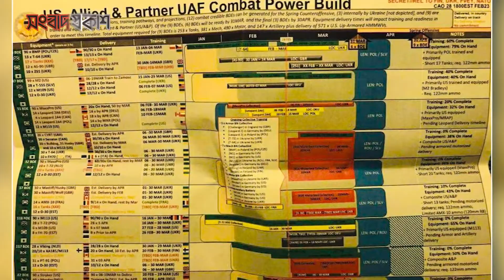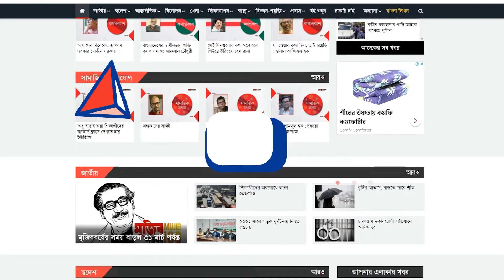ইউক্রেন যু'দ্ধে সক্রিয় পশ্চিমাদের স্পেশাল ফোর্স, তথ্য ফাঁ'স | Songbad Prokash